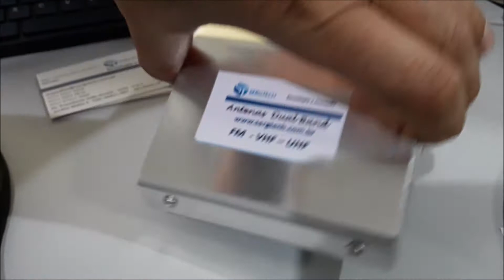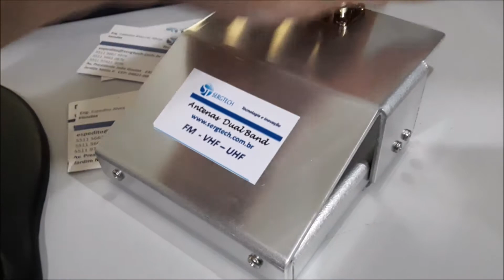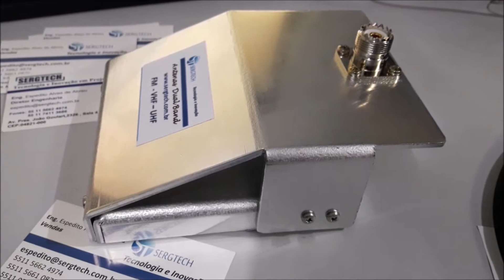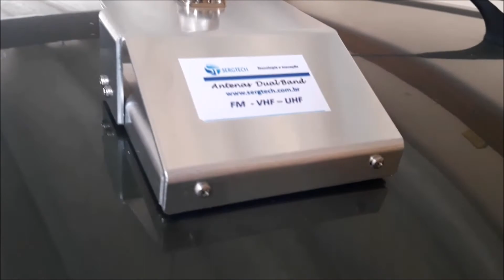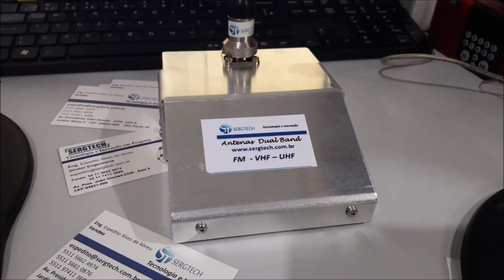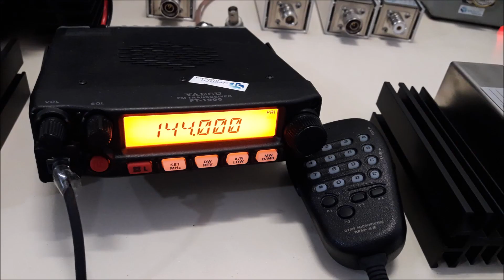Inovação 100% nacional ! Base magnética para uso móvel Engenharia Sergtech sergtec